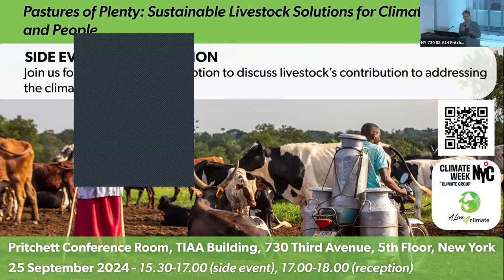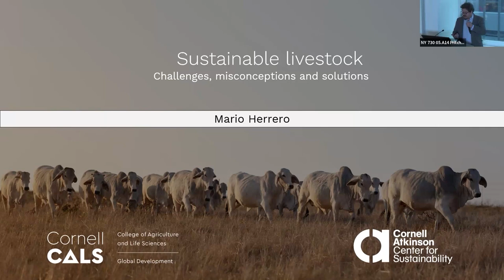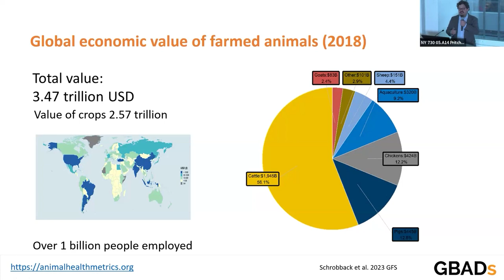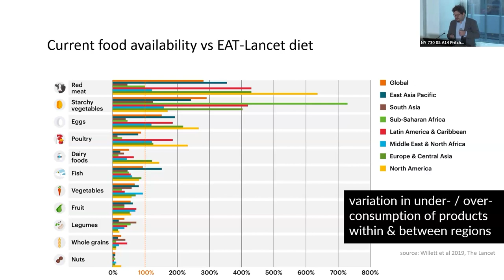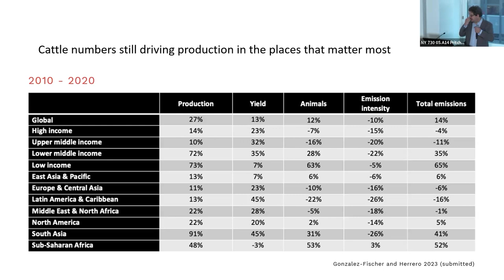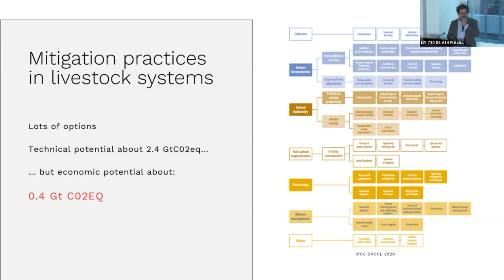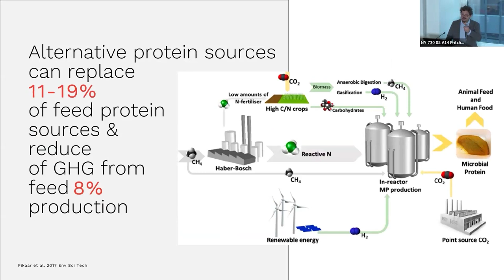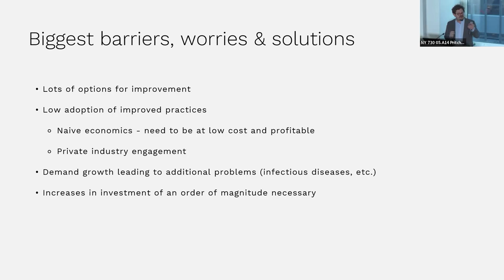Pastures of Plenty